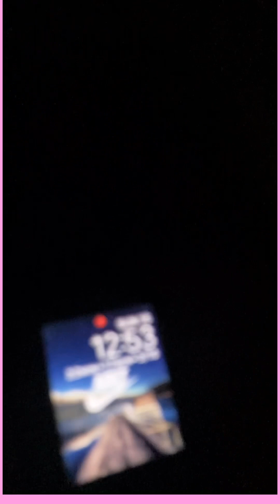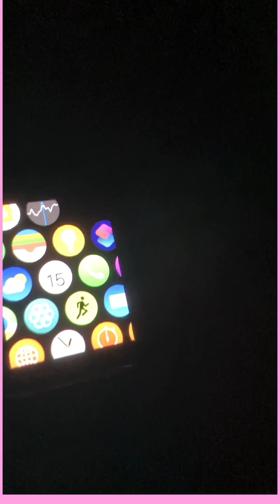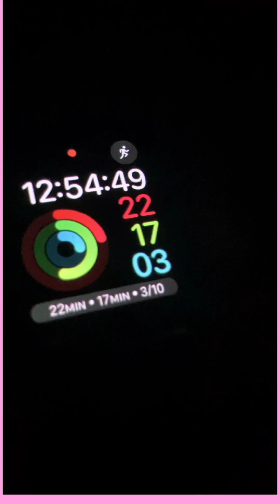Hide And Seek Challenge With My Cousins